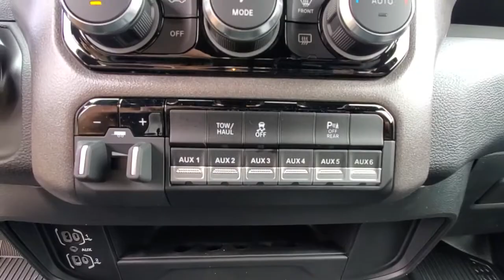2022 Ram 2500 available in Dublin, Columbus, Delaware, OH 321219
Delmonico Red Pearlcoat New 2022 Ram 2500 available in Dublin, Ohio at Crown CDJR Dublin. Servicing the Columbus, Delaware, Powell, Westerville, OH area.

17 x 7.5 Steel Styled Wheels 2 Way Rear Headrest Seat 220 Amp Alternator 3.73 Axle Ratio 4 Way Front Headrests 4.10 Axle Ratio 40/20/40 Split Bench Seat 4G LTE Wi-Fi Hot Spot 4-Wheel Disc Brakes 6 Speakers 8.4 Touchscreen Display ABS brakes Active Noise Control System Air Conditioning Air Conditioning ATC w/Dual Zone Control Alexa Built-In All R1 High Radios All Radio Equipped Vehicles AM/FM radio Anti-Spin Differential Rear Axle Apple CarPlay Auto-Dimming Rear-View Mirror Black Exterior Mirrors Brake assist Bright Front Bumper Bright Rear Bumper Center Hub Chrome Appearance Group Chrome Grille Surround Clearance Lamps Cluster 3.5 TFT Color Display Cluster 7.0 TFT Color Display Compass Connected Travel & Traffic Services Connectivity - US/Canada Convenience Group Dash Pass Thru Wire Circuits Delay-off headlights Disassociated Touchscreen Display Driver door bin Dual front impact airbags Dual front side impact airbags Electric Shift-On-The-Fly Transfer Case Electronic Stability Control Electronically Controlled Throttle Emergency communication system: SiriusXM Guardian Exterior Mirrors Courtesy Lamps Exterior Mirrors w/Heating Element Exterior Mirrors w/Supplemental Signals For Details Visit DriveUconnect.com For More Info Call Front anti-roll bar Front Center Armrest w/Storage Front License Plate Bracket Front reading lights Fully automatic headlights Global Telematics Box Module (TBM) Google Android Auto GPS Antenna Input GPS Navigation HD Radio Heated door mirrors Heavy Duty Vinyl 40/20/40 Split Bench Seat I/P Mounted Auxiliary Switches Illuminated entry Integrated Center Stack Radio Integrated Voice Command w/Bluetooth LED Bed Lighting Low tire pressure warning Manual Adjust 4-Way Driver Seat Matte Black Mesh Grille w/Chrome Mirror Running Lights Occupant sensing airbag Off-Road Information Pages Outside temperature display Overhead airbag Overhead console ParkSense Rear Park Assist System ParkView Rear Back-Up Camera Passenger door bin Passenger vanity mirror Power Adjust & Heated Black Tow Mirrors Power door mirrors Power steering Power windows Protection Group Quick Order Package 2GA Tradesman Radio data system Radio: Uconnect 3 w/5 Display Radio: Uconnect 5 Nav w/8.4 Display Rear anti-roll bar Rear Folding Seat Rear step bumper Rear Wheelhouse Liners Selectable Tire Fill Alert SiriusXM Radio Service SiriusXM w/360L Snow Chief Group Speed control Storage Tray Tachometer Tilt steering wheel Tinted Acoustic Windshield Glass Tip Start Tow Hooks Traction control Trailer Brake Control Trailer Light Check Trailer Tow Mirrors Variably intermittent wipers Voltmeter Wheels: 18 x 8.0 Steel Chrome Clad. $576 off MSRP!brbrDelmonico Red Pearlcoat 2022 Ram 2500 Tradesman 4WD 6.4L V8
Quick Order Package 2GA Tradesman|3.73 Axle Ratio|4.10 Axle Ratio|Anti-Spin Differential Rear Axle|17 x 7.5 Steel Styled Wheels|Wheels: 18 x 8.0 Steel Chrome Clad|Heavy Duty Vinyl 40/20/40 Split Bench Seat|Chrome Appearance Group|Convenience Group|Protection Group|Snow Chief Group|220 Amp Alternator|I/P Mounted Auxiliary Switches|Clearance Lamps|Cluster 7.0 TFT Color Display|Electric Shift-On-The-Fly Transfer Case|Front License Plate Bracket|LED Bed Lighting|Power Adjust & Heated Black Tow Mirrors|ParkSense Rear Park Assist System|Rear Wheelhouse Liners|Tow Hooks|Trailer Brake Control|Radio: Uconnect 3 w/5 Display|Radio: Uconnect 5 Nav w/8.4 Display|Dash Pass Thru Wire Circuits|40/20/40 Split Bench Seat|4 Way Front Headrests|Rear Folding Seat|2 Way Rear Headrest Seat|Storage Tray|Tinted Acoustic Windshield Glass|Auto-Dimming Rear-View Mirror|Air Conditioning ATC w/Dual Zone Control|Off-Road Information Pages|Cluster 3.5 TFT Color Display|Trailer Light Check|GPS Navigation|GPS Antenna Input|Active Noise Control System|Manual Adjust 4-Way Driver Seat|Selectable Tire Fill Alert|Black Exterior Mirrors|Exterior Mirrors w/Supplemental Signals|Exterior Mirrors Courtesy Lamps|Trailer Tow Mirrors|Mirror Running Lights|Matte Black Mesh Grille w/Chrome|Bright Rear Bumper|Bright Front Bumper|Chrome Grille Surround|Exterior Mirrors w/Heating Element|Electronically Controlled Throttle|All R1 High Radios|All Radio Equipped Vehicles|Global Telematics Box Module (TBM)|HD Radio|Google Android Auto|8.4 Touchscreen Display|Alexa Built-In|Apple CarPlay|Disassociated Touchscreen Display|Integrated Center Stack Radio|Connectivity - US/Canada|4G LTE Wi-Fi Hot Spot|SiriusXM w/360L|Connected Travel & Traffic Services|Center